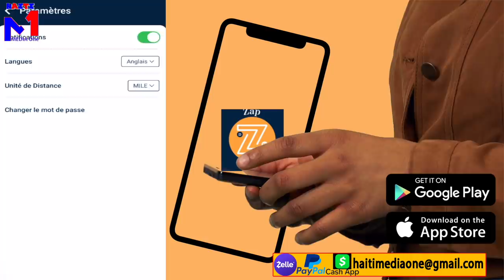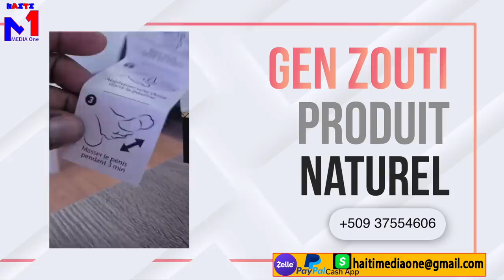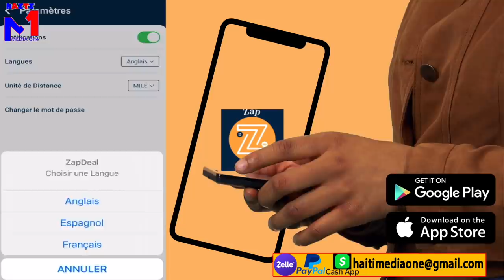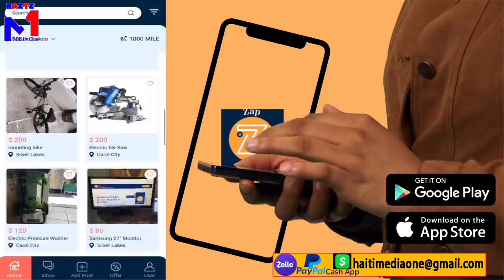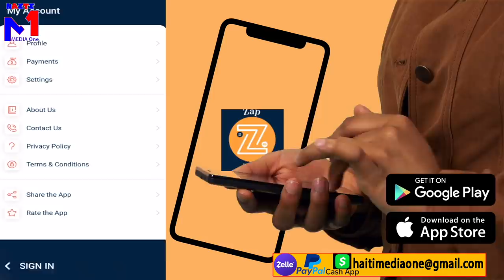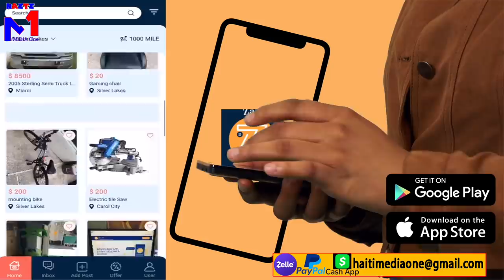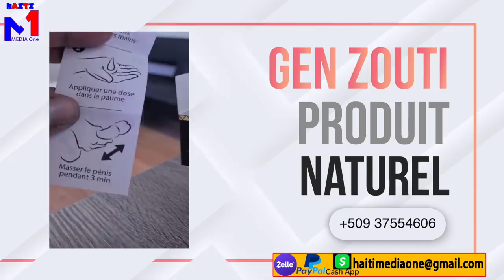Plis Prev Sou Dimitri Herard Nan Lanmò Jovenel La, Prezidan Pat Pridan Menm, Anpil Gro Non Site